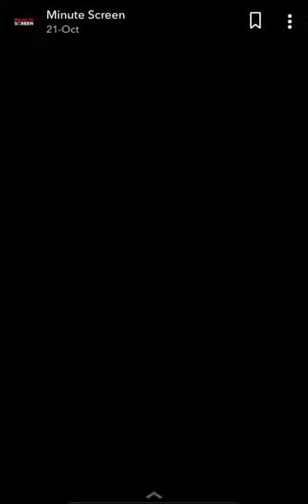Hot scene | Sensored moment's | Celebrity affairs | uff ya kia hua???